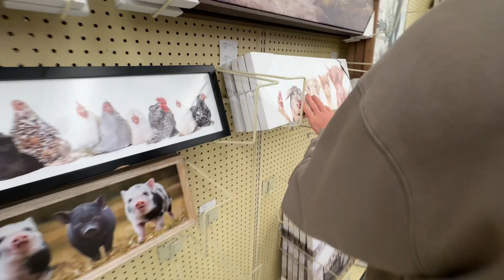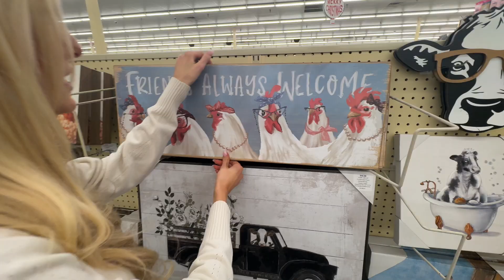Christmas Shop with us!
ITS CHRISTMAS! yay we love this time of year even tho is super cold lol!!! anyways shop with us at hobby lobby ( we had fun)